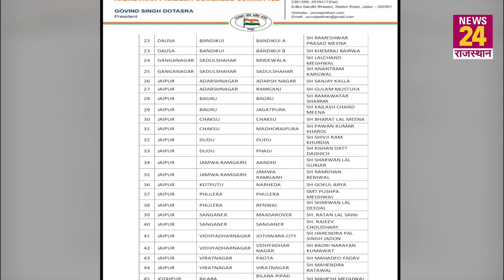Rajasthan: Congress ने ब्लॉक अध्यक्षों की एक और सूची जारी की, अब तक 180 की नियुक्ति